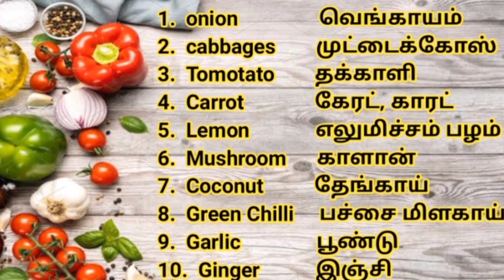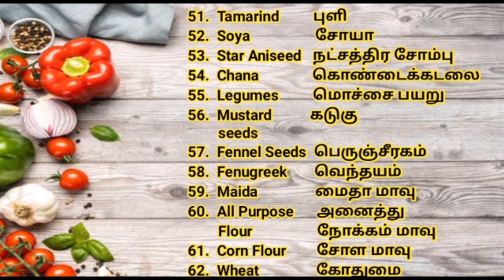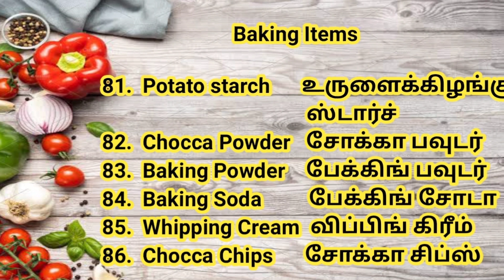100th Video *100 Ingredients/10 Recipes*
Hi friends, Today our channel celebrating 100th video...

Thanks for Everyone.. Keep supporting 🙏🙏🙏

Today we are celebrating special 100th video With
100 Ingredients to make 10 Recipes.

Upcoming 10 Recipes

1) Starters
2) Pickle
3) Salad
4) Dessert
5) Biryani
6) Gravy
7) Chinese Recipe
8) Pizza
9) Refreshing Drinks
10) Ice Cream

List of 100 Ingredients

1.  onion                       வெங்காயம்
2.  cabbages               முட்டைக்கோஸ்
3.  Tomotato               தக்காளி
4.  Carrot                     கேரட், காரட்
5.  Lemon                    எலுமிச்சம் பழம்
6.  Mushroom             காளான்
7.  Coconut                 தேங்காய்
8.  Green Chilli            பச்சை மிளகாய்
9.  Garlic                     பூண்டு, வெள்ளைப் பூண்டு
10.  Ginger                 இஞ்சி
11.  Curry Leaves     கறிவேப்பிலை
12.  Corriander Leaves          கொத்தமல்லி இலை
13.  Capsium/Bell Pepper    குடை மிளகாய்
14.  Potato                              உருளைக் கிழங்கு
15.  Drumstick                       முருங்கைக்காய்
16.  Yam / Taro                      சேனைக்கிழங்கு,
                                                 சேப்பங்கிழங்கு
17.  Ridged gourd      பீர்க்கங்காய்
18.  Pumpkin              பூசணிக்காய், பரங்கிக்காய்
19.  Plantain                வாழைக்காய்
20.  peppermint leaves        புதினா
21.  Little Gourd          கோவைக்காய்
22. French Beans      கொத்தவரங்காய்
23.  Bitter Gourd        பாகற்காய், பாவக்காய்
24.  Mint                      புதினா
25.  Broad beans    அவரைக்காய்
26.  Snake Gourd    புடலங்காய்
27.  Gooseberry      நெல்லிக் காய்
28.  Reason East     காரண கிழக்கு
29.  Banana flower     வாழைப்பூ
30.  Banana stalk       வாழைத்தண்டு
31.  White pumpkin  வெள்ளை பூசணிக்காய்
32.  Army tuber         சேனை கிழங்கு
33.  Ladyfinger          வெண்டைக்காய்
34.  Dwarka               துவாரகை
35.  Thattakai            தட்டகாய்
36.  Bar him               பட்டை அவரை
37.  Baby potato       பேபி உருளைக்கிழங்கு
38.  Cucumber                        வெள்ளரிக்காய்
39.  Mango                              மாங்காய்
40.  Tender Coconut               இளநீர்
41.  Tender Coconut Water    இளநீர் தண்ணிர்
42.  Red chilli        சிவப்பு மிளகாய்
43.  Aniseed          சோம்பு
44.  Bay leaf        பிரிஞ்ஜி இலை
45.  Black Pepper        மிளகு, கருமிளகு
46.  Black gram           உளுத்தம்பருப்பு
47.  Cumin seeds       சீரகம்
48.  Cardamom        ஏலக்காய்
49.  Cinnamon         இலவங்கப்பட்டை
50.  Basmati Rice    பாசுமதி அரிசி
51.  Tamarind          புளி
52.  Soya                   சோயா
53.  Star Aniseed   நட்சத்திர சோம்பு
54.  Chana              கொண்டைக் கடலை
55.  Legumes          மொச்சை பயறு
56.  Mustard seeds  கடுகு
57.  Fennel Seeds      பெருஞ்சீரகம் விதைகள்
58.  Dry Fenugreek    வெந்தயம்
59.  Maida                   மைதா மாவு
60.  All Purpose Flour    அனைத்து நோக்கம் மாவு
61.  Corn Flour         சோள மாவு
62.  Wheat                 கோதுமை
63.  Condendred Milk      உருக்குலைந்த பால்
64.  Butter          வெண்ணெய்
65.  Cheese         உறைபாலேடு
66.  Paneer          பனீர்
67.  Yougurt         தயிர்
68.  Milk                பால்
69.  Curd               தயிர்
70.  Ghee              நெய்
71.  Water          நீரின்
72.  Salt              உப்பு
73.  Sugar          சர்க்கரை
74.  Coconut Oil        தேங்காய் எண்ணெய்
75.  Sunflower Oil      சூரியகாந்தி எண்ணெய்
76.  Sesame Oil        நல்லெண்ணெய்
77.  Vinegar        புஷீக்காடி
78.  Vanilla         வெண்ணிலா
79.  Saya Sauce        சோயா சாஸ்
80.  Cashnew Nuts        முந்திரி, முந்திரிப் பருப்பு
81.  Potato starch         உருளைக்கிழங்கு ஸ்டார்ச்
82.  Chocca Powder      சோக்கா பவுடர்
83.  Baking Powder      பேக்கிங் பவுடர்
84.  Baking Soda        பேக்கிங் சோடா
85.  Whipping Cream      விப்பிங் கிரீம்
86.  Chocca Chips      சோக்கா சிப்ஸ்
87.  Pepper Powder      மிளகு தூள்
88.  Chilli Powder      மிளகாய் தூள்
89.  Turmeric Powder    மஞ்சள் தூள்
90.  Corriander Powder    கொத்தமல்லி தூள்
91.  Fennel Powder      பெருஞ்சீரகம் தூள்
92.  Mixed Herb      கலப்பு மூலிகை
93.  Organic Herb      ஆர்கானிக் மூலிகை
94.  Chilli Flex      மிளகாய் ஃப்ளெக்ஸ்
95.  Chat Masala       சாட் மசாலா
96.  Karam Masala      கரம் மசாலா
97.  Sambar Powder      சாம்பார் தூள்
98.  Kashmir Red Chilli Powder  காஷ்மீர் சிவப்பு மிளகாய் தூள்
99.  Cumin Powder      சீரகம் தூள்
100.  Asafoetida      பெருங்காயம்